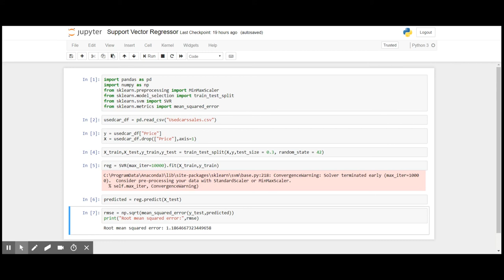Day 15 of 100 Days to ML | Support Vector Regressor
Here is a video to demonstrate why Support Vector doesn't work so good for Regression model.